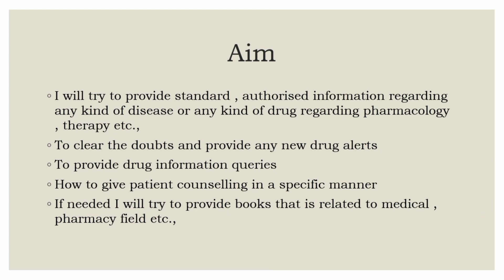My Youtube Channel introduction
The videos information will be related to drugs and diseases